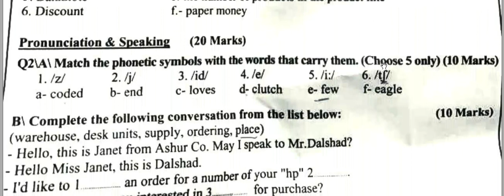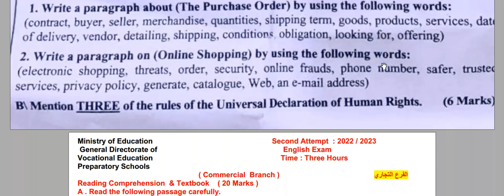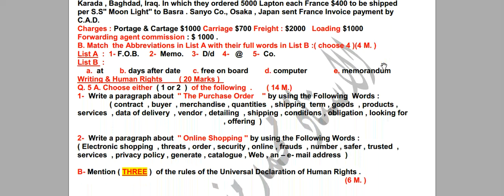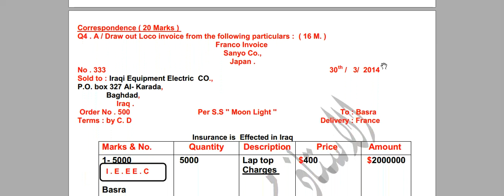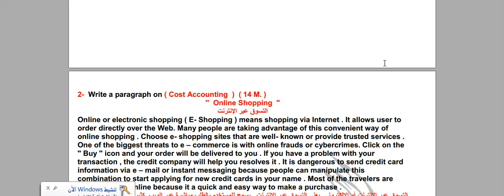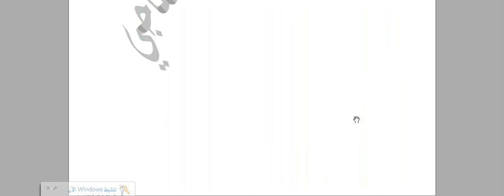اجوبة اسئلة اللغة الانكليزية للصف الثالث التجاري الدور الثاني 2023